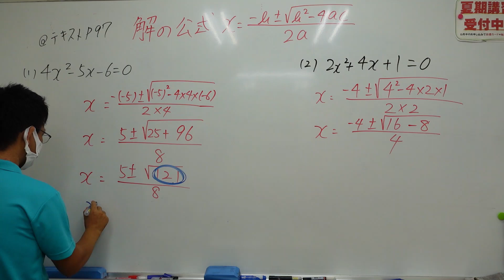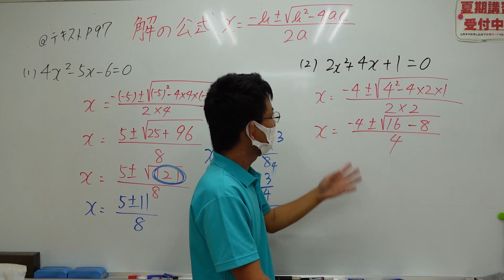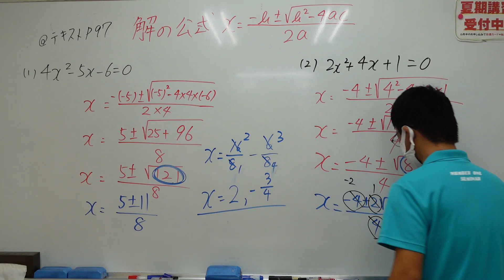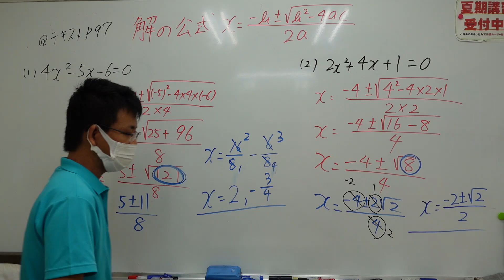ナンバーワンゼミナール 中3数学 22,5,22 ダイジェスト版(解の公式)